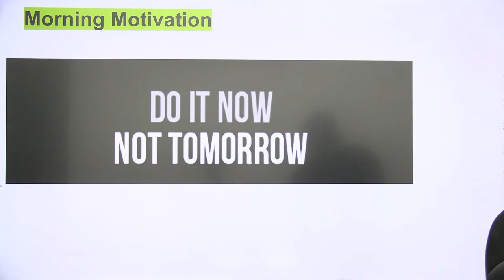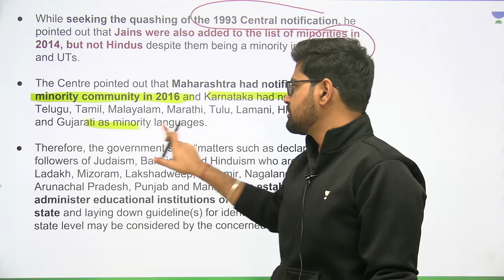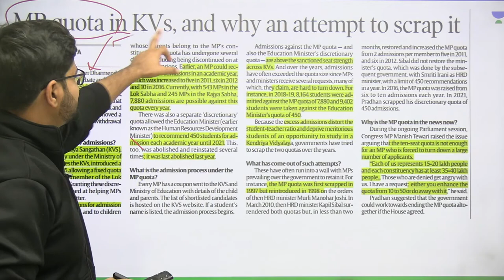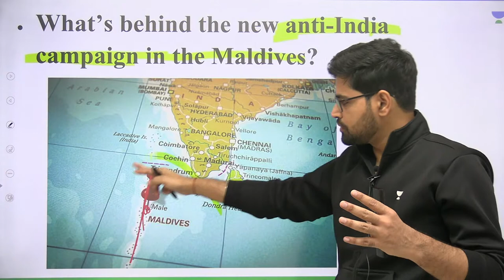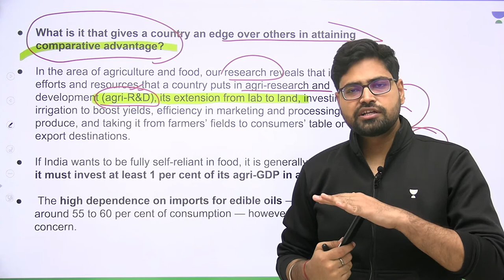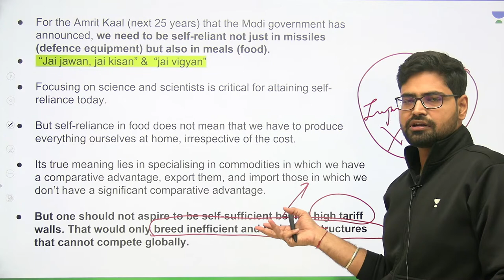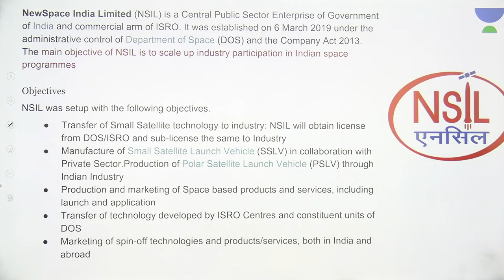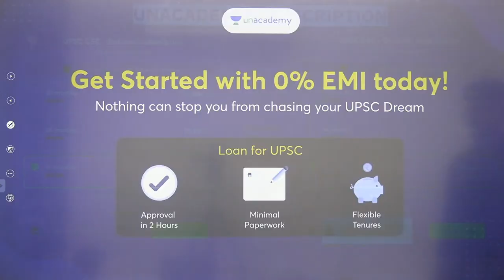PIB/Indian Express-News & Editorial Analysis | 28th March 2022 | UPSC CSE 2022 | Rahul Bhardwaj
In this session educator, Rahul Bhardwaj will be discussing the 28th March 2022 News and Analysis for UPSC CSE/IAS 2022/2023 Aspirants.

👉🏼 About Educator - 4 yrs Teaching Exp | Pursued MBA | Teaching Current Affairs, Environment, Indian Economy

Unacademy Subscription Benefits:
1. Learn from your favourite Educator
2. Dedicated DOUBT sessions
3. One Subscription, Unlimited Access
4. Real time interaction with Educators
5. You can ask doubts in live class
6. Limited learners
7. Download the videos & watch offline